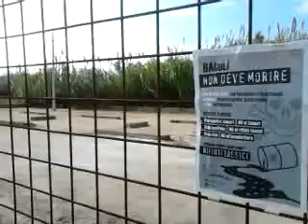Ripulita la discarica di via Spiagge Romane